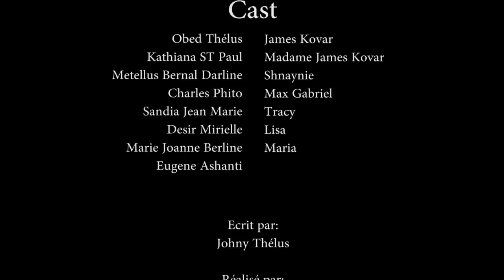CONFUSION PART 03.SHNAYNIE/ KOVAR/MAX /LISA